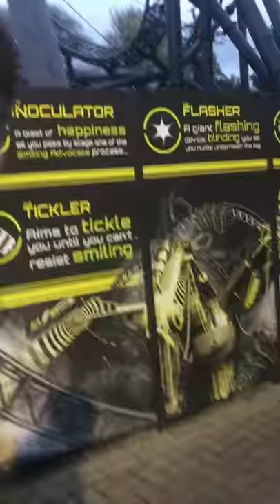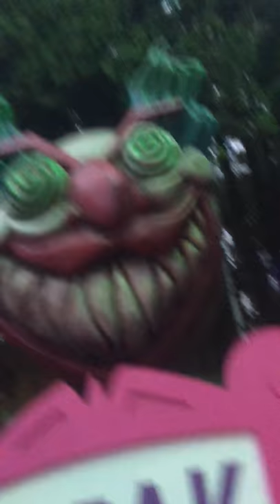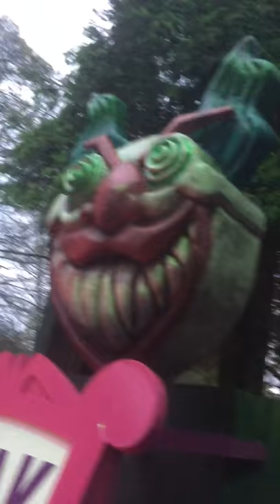High five clowns (with)Harry Alton towers #2